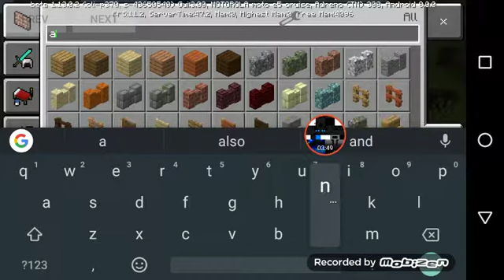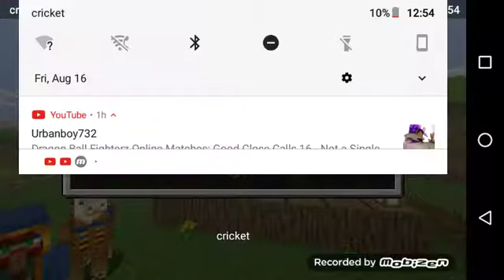Finishing the village wall / Minecraft part 17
So today I finally finished that wall so the villagers will.be safe from any creepers zombies skeletons and endermen